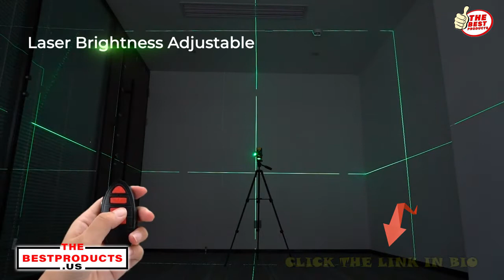laser Level Measuring Tool How To Use A Laser Level Honest Video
If you are interested to find out more about laser level measuring tool, you need
This video is all about laser level measuring tool but also try to cover the following subject:
-how to use a laser level
-laser level review
-cross line laser

Youtube is the very best place to visit when searching for videos about laser level measuring tool.
laser level measuring tool is obviously something that interests you and other individuals so I made this video .
Our YouTube channel has other similar videos regarding how to use a laser level, laser level review and cross line laser
Please check them out :
Have I addressed all of your concerns about laser level measuring tool?
Individuals who searched for how to use a laser level likewise looked for laser level review